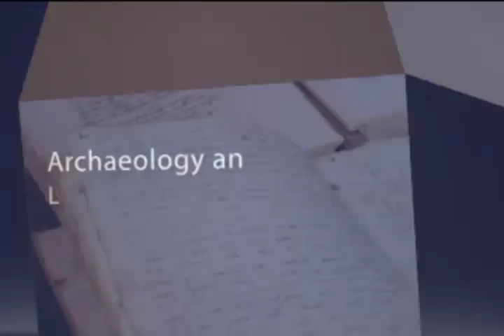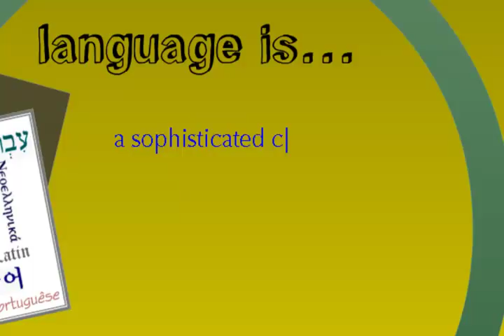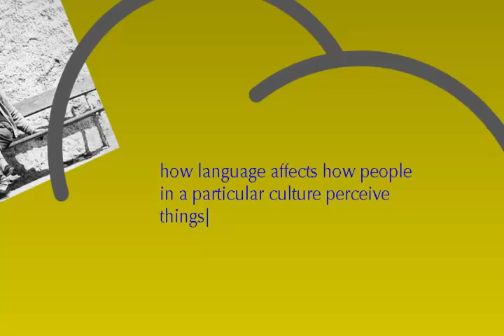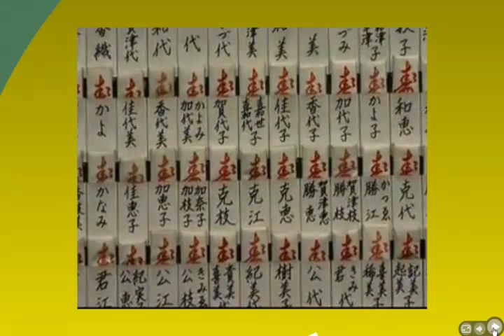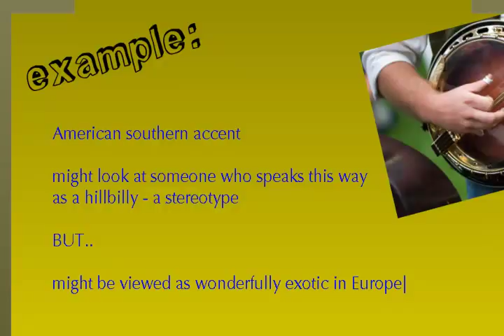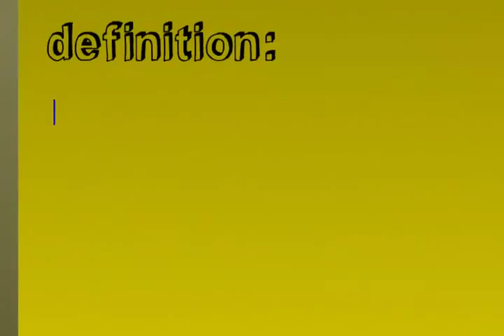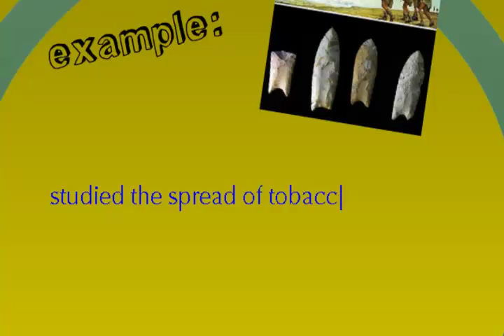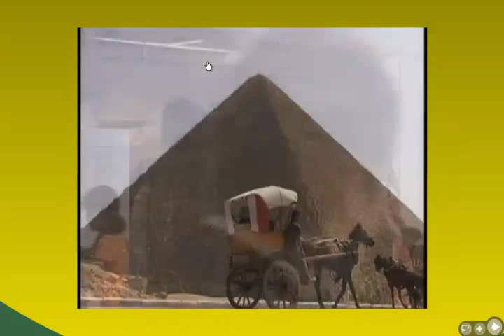Lesson Four Linguistic Anthropology and Archaeology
A Flipped Classroom Lesson that introduces students to Linguistic Anthropology and Archaeology